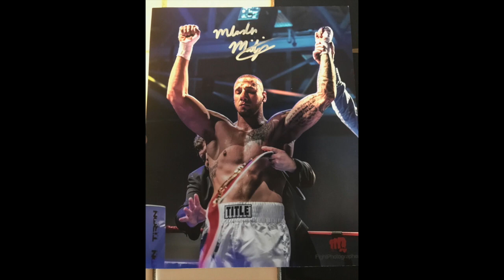Mladen Monster Miljas is in the ring with April Mahoney On the Edge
Mladen Miljas (Monster Mel) is a professional boxer from Canada. Born 07 Oct 1992. His professional record consists of 11 total fights, with 11 Wins (11 by KO), 0 Losses, 0 Draws. Miljas is in the heavyweight division, he fights in the orthodox stance.

Mladen Miljas: next fight, boxing record - SportoMeter.Netsportometer.net › boxing › mladen-miljas---15659
Description
Born: October 7, 1992 (age 27 years), Mississauga, Canada
Height: 6′ 6″
Division: Heavyweight
Martial art: Boxing
Stance: Orthodox stance